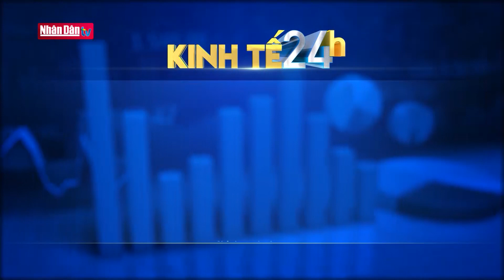Khan hiếm xăng dầu tại Pháp do đình công kéo dài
Khan hiếm xăng dầu tại Pháp do đình công kéo dài | Truyền Hình Nhân Dân
1. Dự Báo Thời Tiết Hôm Nay